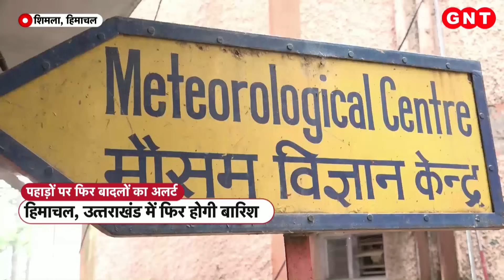Uttarakhand और Himachal में फिर से भारी बारिश का Alert, मौसम विभाग ने चेतावनी जारी की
देश के पहाड़ी राज्य उत्तराखंड और हिमाचल प्रदेश में बीते दिनों आई बाढ़ के दर्द से लोग अभी पूरी तरह उबरे भी नहीं कि एक बार फिर दोनों ही राज्यों में बारिश को लेकर अलर्ट जारी किया गया है. मौसम विभाग के मुताबिक दोनों ही राज्यों में 24 अगस्त भारी से बहुत भारी बारिश हो सकती है. लिहाजा,ऑरेंज अलर्ट जारी किया गया है. जिसके बाद प्रशासन को भी सतर्क कर दिया गया है और लोगों से भी बिना वजह घरों से बाहर ना निकलने की अपील की गई है.